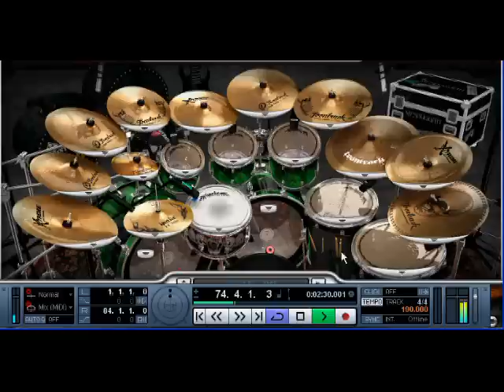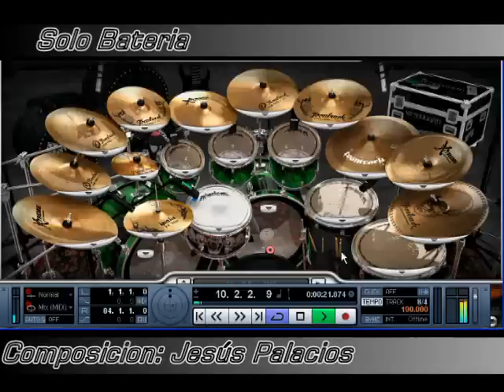Minusdrums Death 007 Metal the Metal Foundry MetalHeads SDx drum track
Screen record of the Death 007 song from minusdrums.com there you drummers can download lots of guitar songs to endurance your skills on the kit.
First part was recorded with Metal Foundry, Second part (drums only) was recorded with Metalheads.